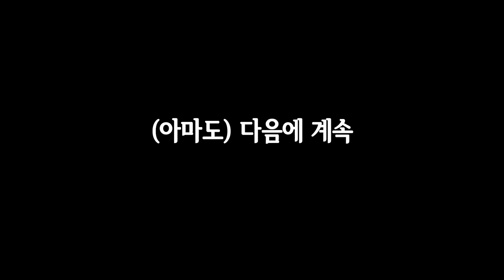테크노바빌론 #2| 자살 도시